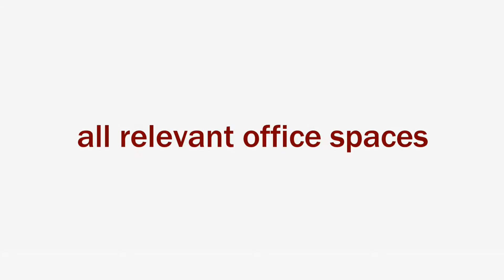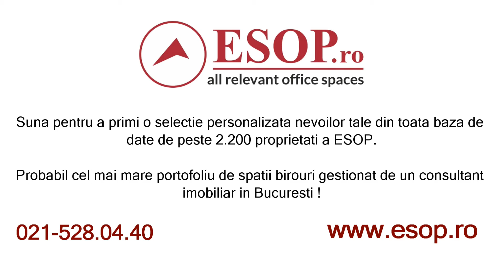Office building de inchiriat - Alege un spatiu de birouri deosebit, in Bucurestii Noi, Bucuresti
ZONA: NORD
LOCATIE: BUCURESTII NOI
CATEGORIE SPATIU: Birouri
TIP TRANZACTIE: Inchiriere, vanzare
TIP IMOBIL: Cladire birouri
STATUS IMOBIL: renovat
FINALIZARE:  - 2009
TOTAL CONSTRUIT: 1152
TOTAL INCHIRIABIL: 1000 mp
METROU: 8 minute
TRANSPORT PUBLIC: 3 minute
SPATII DISPONIBILE
150 mp-900 mp